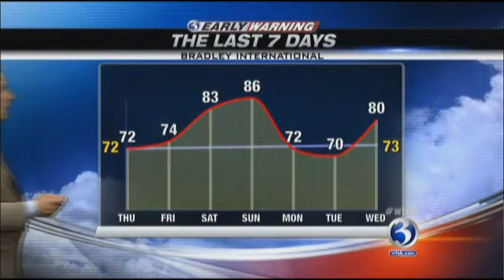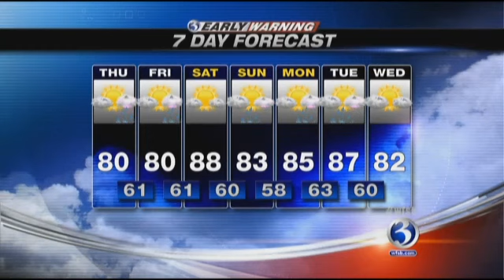WFSB: Eyewitness News This Morning - Weather w/Henry Winkler [5-31-2012]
Scot Haney gets his chance to do the weather with Henry Winkler, the Fonz himself. Honorary Shoutout to Bill and Barbara Stebbins who are also featured in this segment.